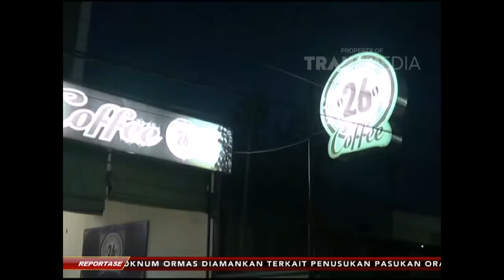REPORTASE - Perampok Terekam CCTV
PROGRAM INI TAYANG SETIAP HARI SENIN - JUMAT PUKUl 04.15 WIB SABTU -  MINGGU PUKUL 04.00 WIB